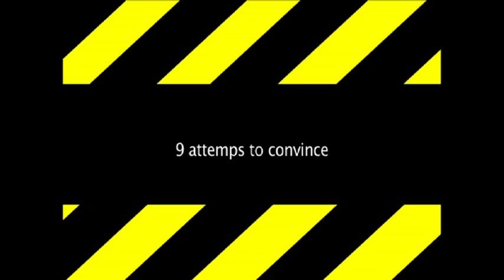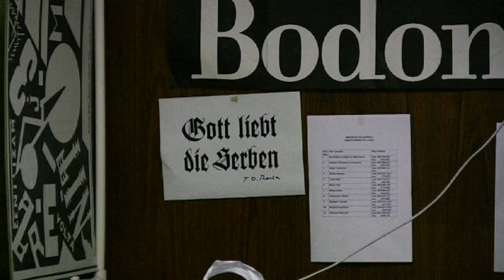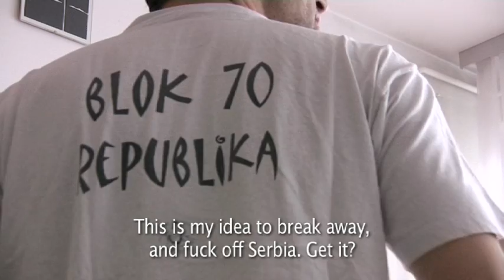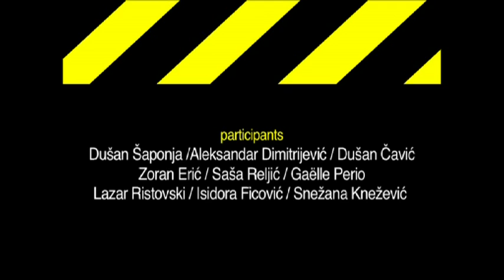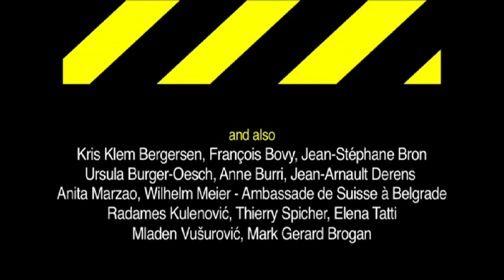Pozdravi iz Beograda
Belgrade seen by a Swiss, working in Belgrade as a "Gastarbeiter". A personal documentary by Adrian Blaser, far away from a tourist guide. Grad viden ocima Švajcarca, koji u Beogradu radi kao gastarbajter. Licni dokumentarac, daleko od turistickog vodica.
SRB-CH, 17', 16/9, stereo, DV, 2009, serbian, english, french